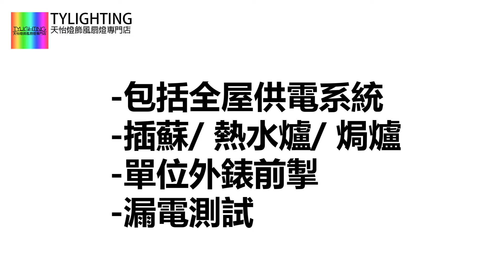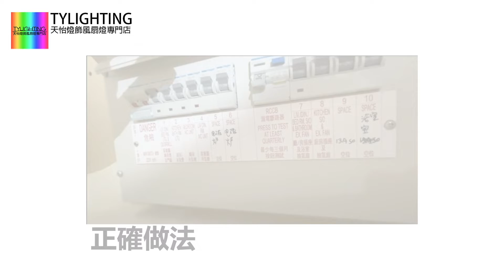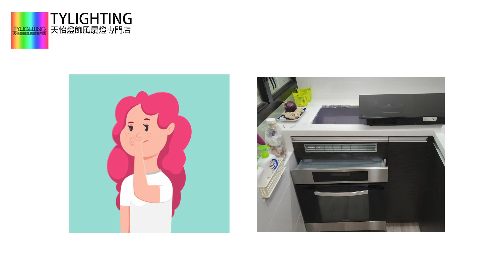上門檢查維修供電系統案例 @ 杏花邨 - TY Lighting 燈飾及天花吊扇一站式安裝，設計，顧問，維修服務(另有家居/商用電力裝置檢查維修服務)(機電處電力承辦商)